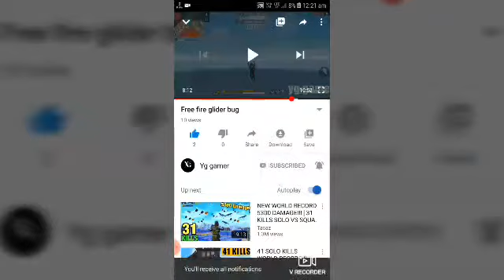Free fire tiktok video part #4 | yg gamar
Free fire